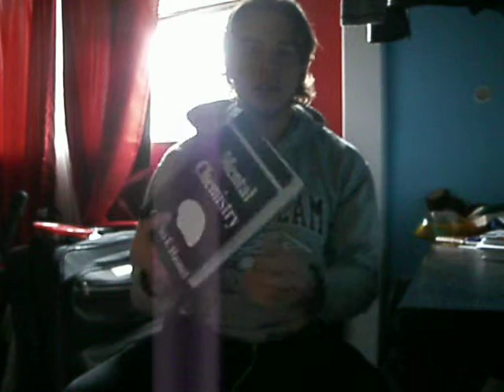Mental Chemistry: Chapter Five "Vibration" By Charles F. Haanel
Mental Chemistry, written by Charles F. Haanel. Originally published in 1922, Charles is a Master of Self-Development. He Is the Founder of "The Master Key System" Author of "The New Phycology","Mental Chemistry","Social Science","You", and "Cause And Effect". Also a Member of "The American Social Society","The Science League of America", and "The Authors League of America".